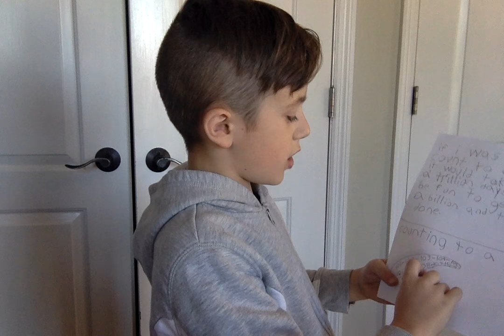Counting to a Billion :: A Poem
This is my poem called "Counting to a Billion". Hope you enjoy!